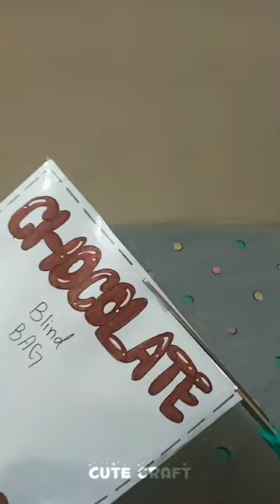chocolate blind bag unboxing 🍫